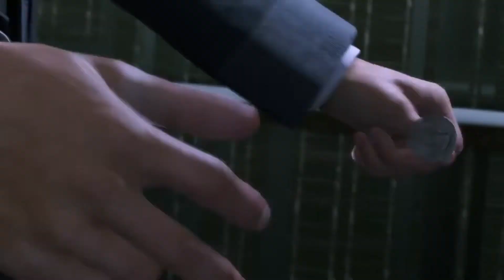Detroit Become Human [Way Down We Go]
This was the toughest to edit but i enjoyed hope you guys do to.

Song By KALEO - Way Down We Go (Official Video)

Vision